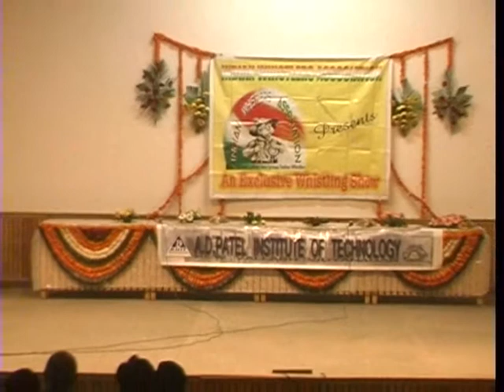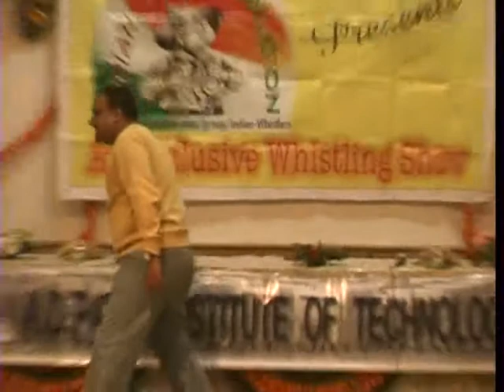Ajab Si Adaein from movie Om Shanti Om whistled live by Rigv